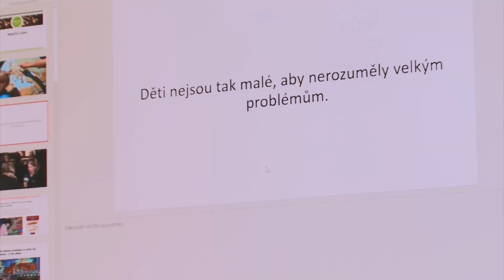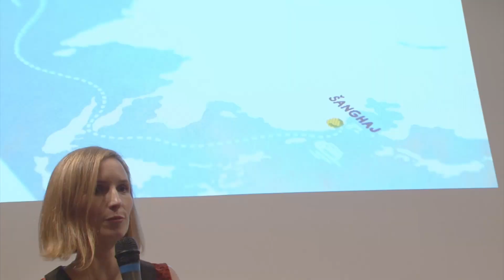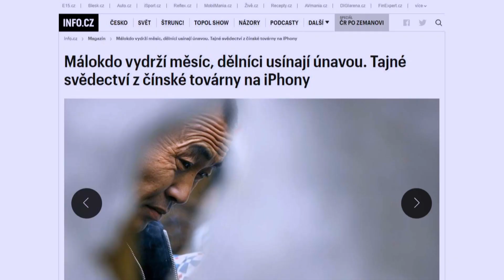Veronika Endrštová o své účasti v ceně EDUína 2019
Veronika Endrštová získala s knihou a metodikou Největší přání 1. místo v ceně odborné poroty.